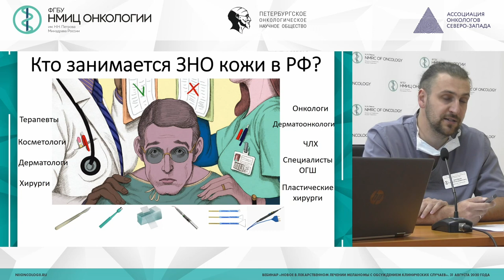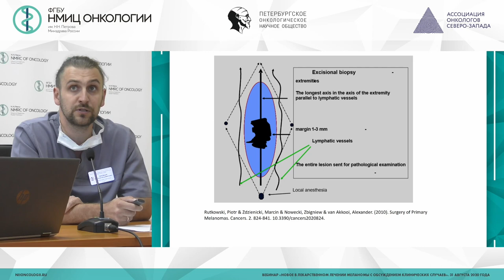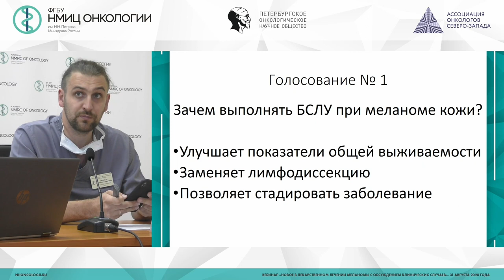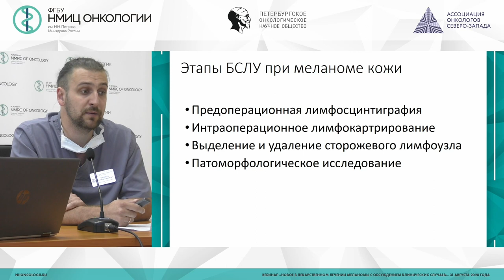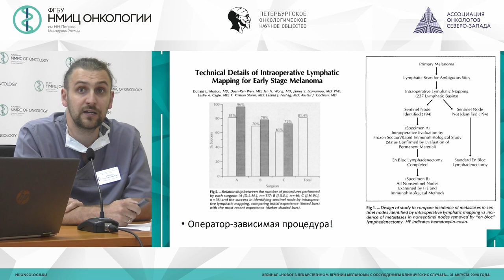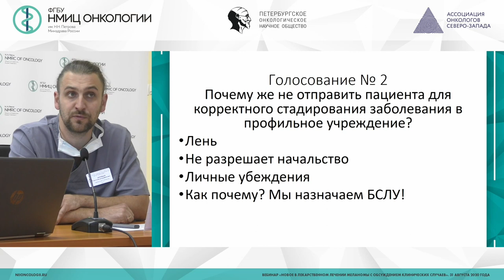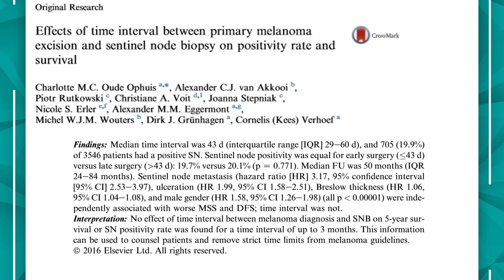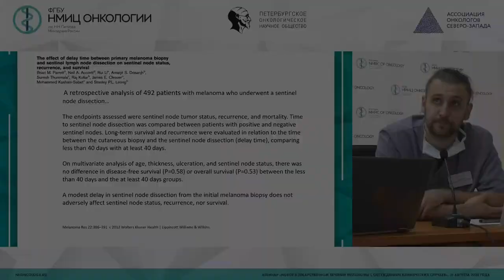Место хирурга в стадировании и лечении меланомы кожи. Практическое значение БСЛ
Зиновьев Григорий Владимирович - заведующий хирургическим отделением опухолей костей, мягких тканей и кожи - врач-онколог НМИЦ онкологии им. Н.Н. Петрова, к.м.н.

Вебинар «Новое в лекарственном лечении меланомы с обсуждением клинических случаев»